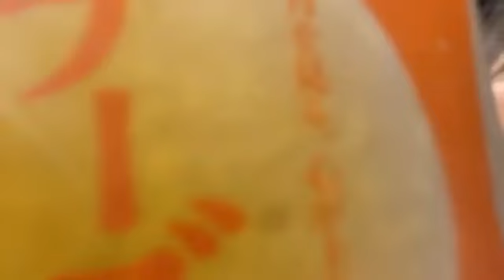菅原 茉椰（SKE48 チームE） 2023年09月24日 16時26分15秒